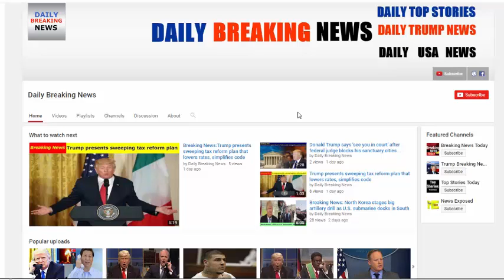BREAKING: Karen Handel Declared Winner In Georgia Special Election